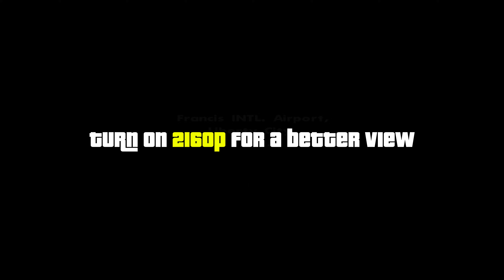[GTA: SAN ANDREAS] Mission #16: Sweet's Girl & Guide | 100% Complete San Andreas [4K-60FPS]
*Short Description:*
A video of *GTA SAN ANDREAS* gameplay walkthrough - standalone mission with some tips if need. Recorded and publish as 4K-60FPS video.

*Involved Mission & Segments:*
Drive By

- GG Drive: [Update soon]
- Dropbox: [Update soon]

*Keep touch to make complain or just talk to me:*
+ Website of Real Estate Sale & Consultant Service in Vietnam: [Update Soon]